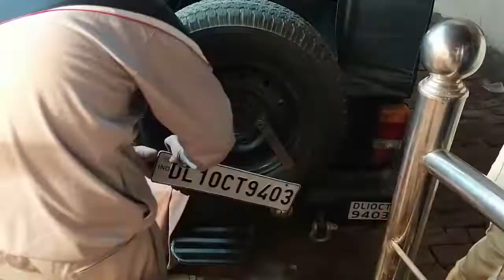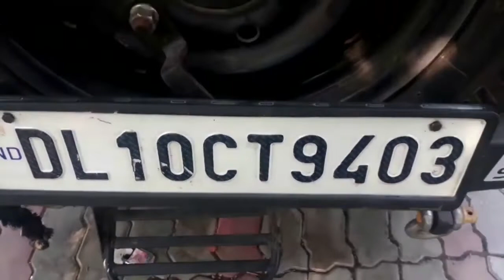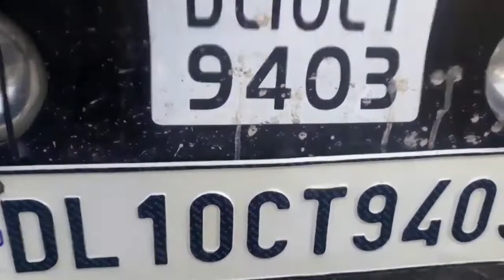JUST 50RS THAR NO.PLATE MODIFIED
luv animals luv nature luv all

 whats'up  my youtube family

hello guys yeh video  thar ki no plate modified pr base h yeh sirf 50 rs mai kia h but mujhe lagaa ki yeh kaam maybe 500 ya usse jyda ki h but i saved my money create own creation hope so yah video aapko acchi lagi ho

 PRODUCTS I LOVE TO USE

► Gorilla Pod

                      ✔"FOLLOW ME"

                  ✔"CS VLOGS TEAM"

Editor  : Udit Verma